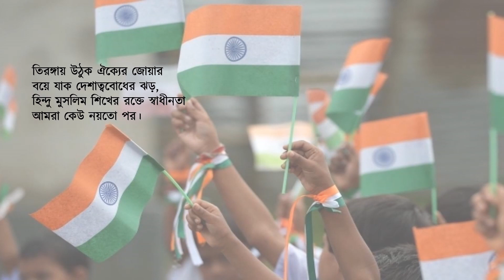স্বাধীনতা দিবসের কবিতা | ভারতকথা | Independence Day poem in Bengali | 15 August poem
Hello everyone! Myself Swati Dey.

About this video:
স্বাধীনতা দিবসের কবিতা |15 August poem in Bengali | ভারতকথা |Independence Day poem | Swati Dey
15 August poem in Bengali |ভারতকথা | Bharatkatha| Independence Day poem | swati Dey
Desh Bhakti | স্বাধীনতা দিবসের কবিতা | ভারতকথা | 15 August poem in Bengali | Swati Dey
স্বাধীনতা দিবসের কবিতা | Independence Day poem | 15 August status | Desh Bhakti poem in Bengali

কবিতা:ভারতকথা (লিরিক্স সহ )
কবি: শরদিন্দু কর্মকার
আবৃত্তি:স্বাতী দে